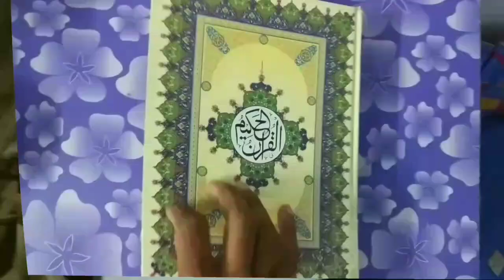Roze Me Surma Ya Kajal Laga Sakte Hai Ya Nahi | Roze Ke Masail | Roze Ki Halat Me Surma Kajal Lagana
Roze ki halat me surma ya kajal lagana kaisa hai? is se roza tootega ya nahi full details masail ka bayan by Mufti Abdur Rahman Banahara MARB Deeni Malumaat YouTube Channel